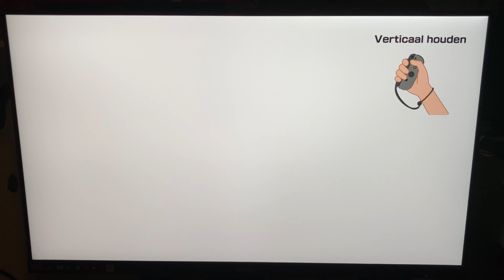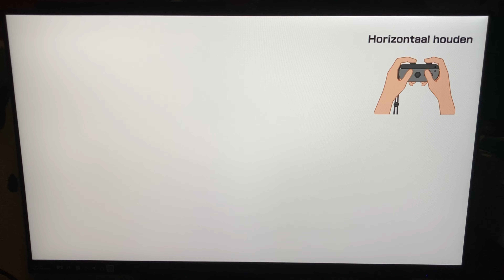Super Mario Party Jamboree Tag Match 2 In 1 Gameplay Yoaisy and Waldo Vs Bawsine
Both Requests Requested By @MareachPomniGummigooDuoCammie And It Needs To Be Done Before His Anniversary Which is November 3rd And Hopefully You All Especially @Gabrielwaluigivsstupidbowserjr Enjoyed This Video Because This is Not Only a Duo Gameplay But Daisy’s Main